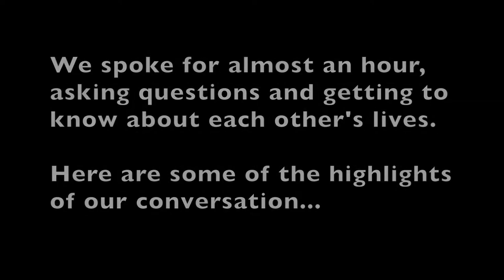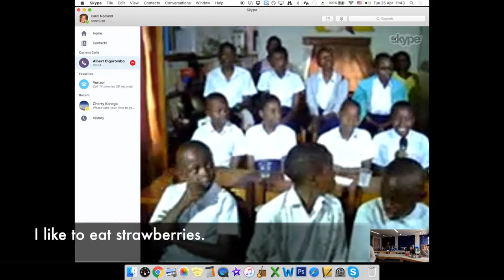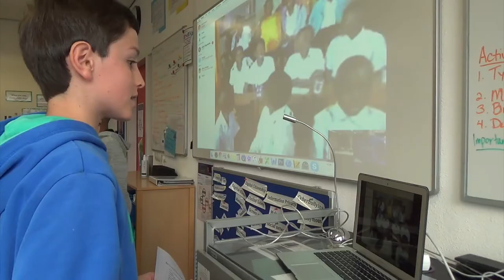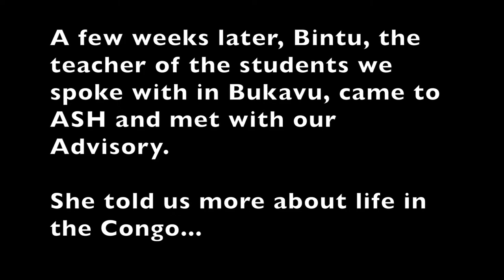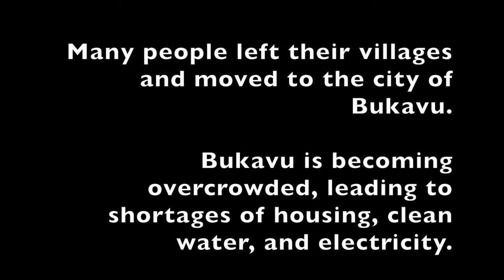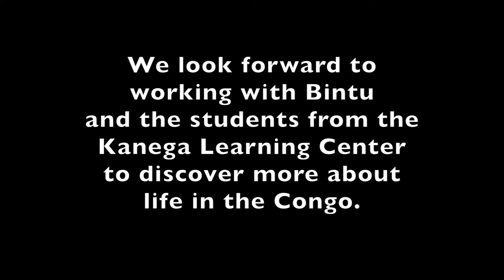Connecting Students in The Netherlands and DR Congo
During Advisory classes at ASH, students learn that tap water in The Netherlands is clean and safe to drink and that drinking tap water can help cut down on plastic pollution. They also learn that in many areas of the world, water is either not available or not safe for drinking and bathing. To develop a greater understanding of what it is like to live under these conditions, the students in Carol Neeland's Advisory group participated in a unique learning opportunity with students in the Democratic Republic of the Congo.